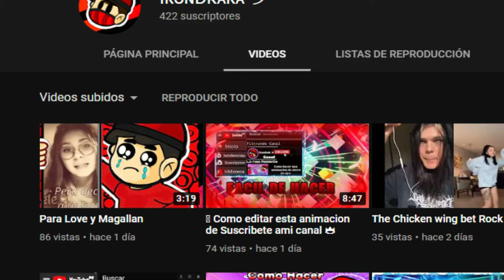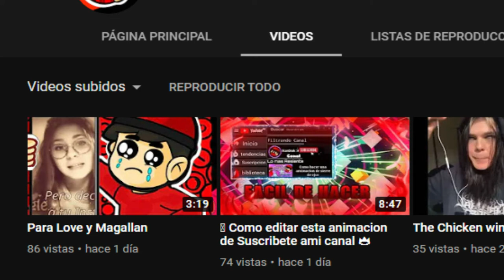IKONDRAKA + QUE PIENSO SOBRE SU VIDEO DE DISCULPAS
=) MIS KPOS ADIVINEN QUE PASO CON ESTE MEN,   AH?
DESCUBRAN POR SU CUENTA, VALLAN AL CANAL DE ESA IKON DRAKA,